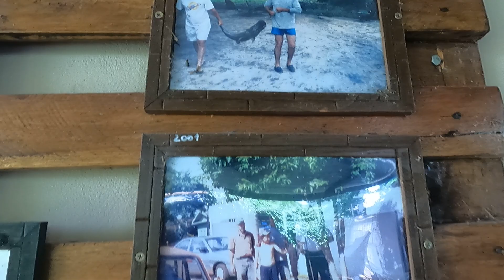PESCARIA NO RIO IVINHEMA, CHEGAMOS NO RANCHO PARA A ULTIMA DE 2023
MAIS UMA PESCARIA TOP.
VALEU POR ASSISTIREM.
PESCARIAS  PELO BRASIL.
Acompanhe ai nossa aventura!

pescaria fishing pantanalfishing pescar riobaia rioivinhema rioanhnadui riosamambaia riogrande riotiete fishing visvang peshkimi Angeln ማጥመድ صيد السمك 钓鱼 釣魚 어업 eoeob ribarstvo fiskeri pêche memancing 釣り tsuri pesca veiði vissen fiske Wędkarstwo pescuit ловит рыбу lovit rybu ribolov fiske rybolov Balık tutma rybolovlya đánh bắt cá